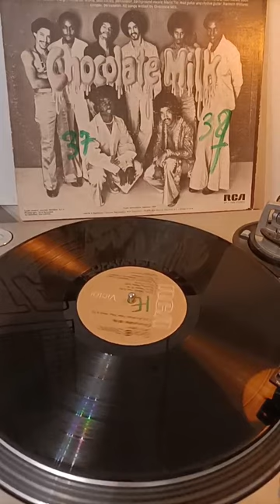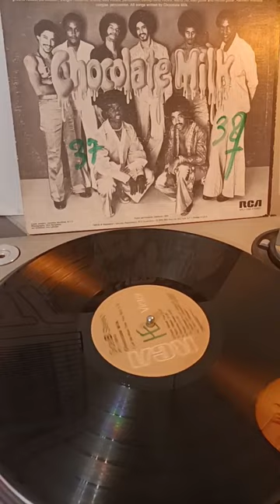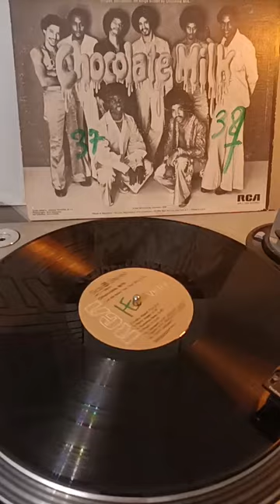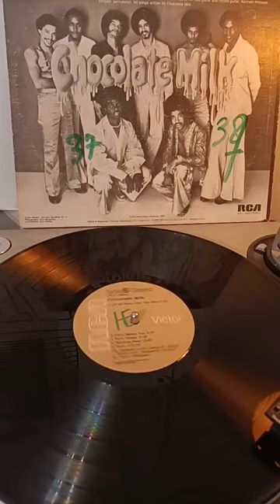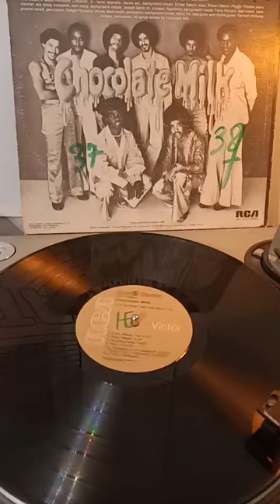CHOCOLATE MILK - Ler The Music Take Your Mind (1976)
Written-By – Chocolate Milk
Casa discografica – RCA Records 1976

Bass – Ernest Dabon
Congas, Percussion – Kenneth Williams
Guitar [Lead], Rhythm Guitar – Mario Tio
Lead Vocals, Backing Vocals, Percussion – Frank Richard
Saxophone [Tenor, Soprano, Wa-wa], Backing Vocals – Amadee Castanell, Jr.    Trumpet, Flugelhorn, Backing Vocals – Joseph Smith III

Studio di registrazione – Sea-Saint Studio
Masterizzato presso – Frankford/Wayne Mastering Labs
Inciso presso – RCA Records Pressing Plant, Indianapolis
Art Direction – Acy Lehman
Engineer – Skip Godwin
Photography By – Nick Sangiamo
Producer – Allen Toussaint, Marshall Sehorn